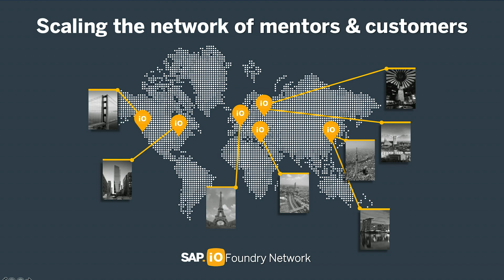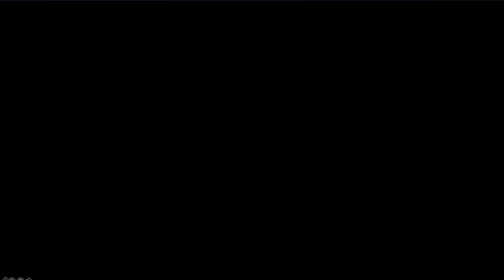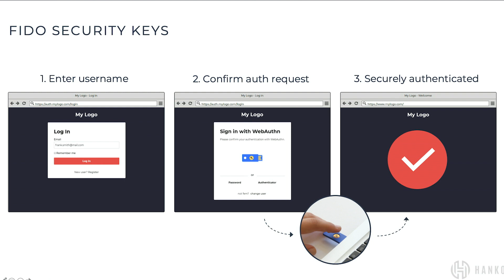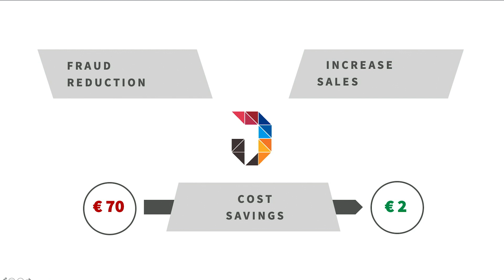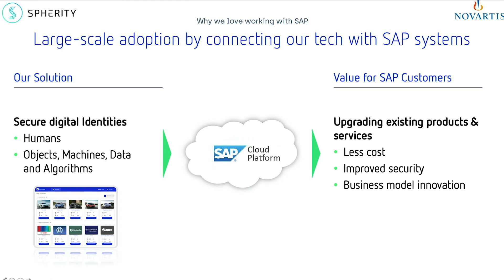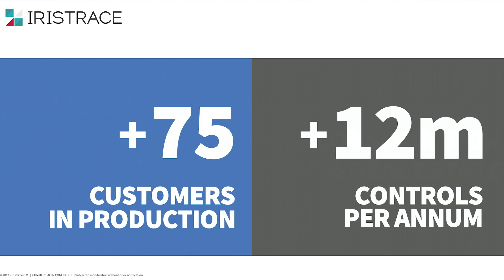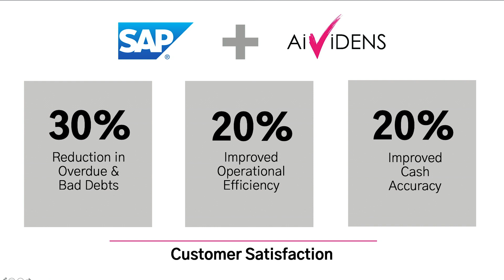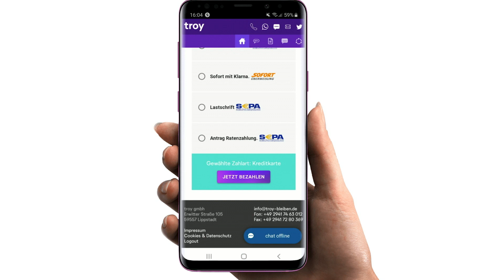DEMO DAY | FinTech & GRC Program at TechCrunch: Disrupt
Here are the Demo Day pitches of 6 B2B FinTech & GRC SaaS startups, who are tackling the biggest pain-points of every business: Payments, Risk, Compliance and Authentication.

After participating in a gruelling 12-week full-throttle acceleration program led by experts from the market leader in enterprise application software, the startup founders presented their integrations at the iconic TechCrunch Disrupt: Berlin stage. Watch to get a glimpse of how their solutions are changing the pace of a billion-dollar industry.

TROY GmbH
PXL Vision